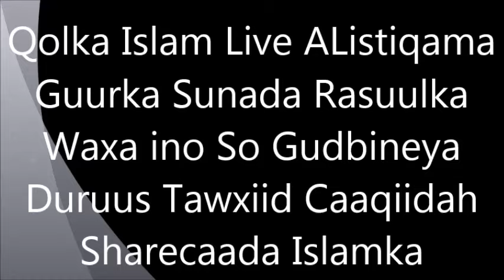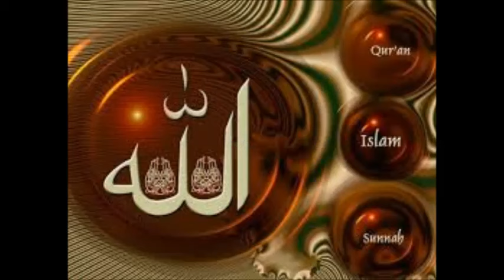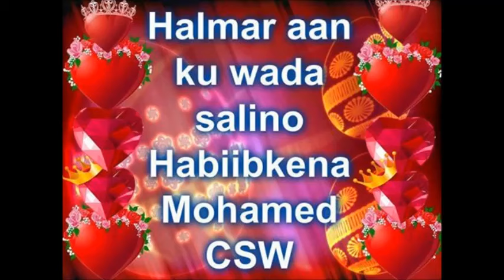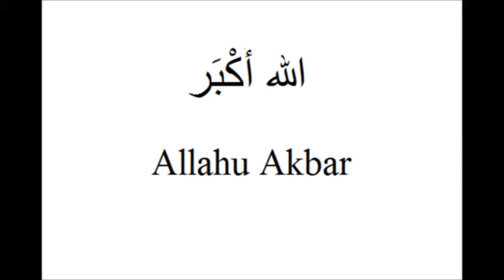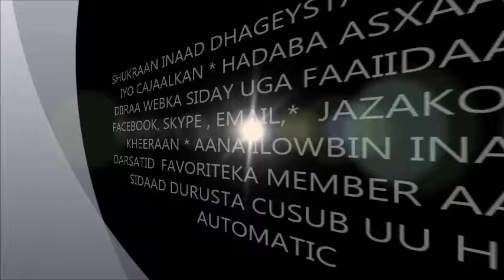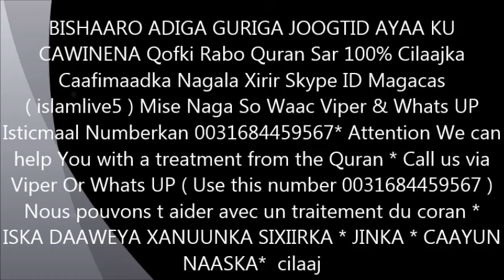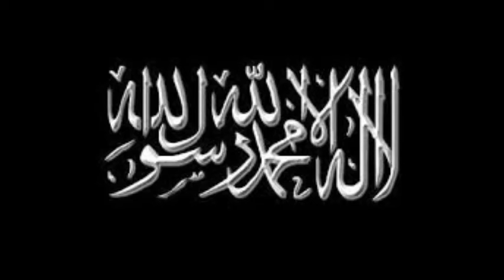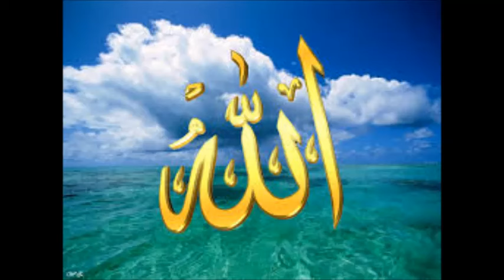qiso * Qisaadi Nabi Yoonis Cs By SH ABU-WALID ISLAM LIVE Xafidullah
Al Ruqyah Call  Free Whatsapp Imo Viber 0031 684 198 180 Sheikh Jamal Al Ruqyah
Al Ruqyah Call So Waac  Bilaash Whatsapp Viber Imo 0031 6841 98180 Sheikh Jamal
ASALAM ALEIKUM WR WB  MARKAZ AL RUQYAH AL SHARIAH  SHEIKH JAMAL * NAGA SO WAAC TOOS WHATSAPP * VIBER * IMO * ISTICMAAL NUMBERKAAN 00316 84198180* NAGA SO WAAC FREE MESSENGER FACEBOOK *  MISE SKYPE ID : al ruqyah sheikh jamal * INSHA ALLAH ADIGO GURIGA DHEEX JOOGTID AYAAN QURAAN SAAR LIVE KUSAREYNA * CILAAJKA ISHA * SIXIRKA * JINKA * * RAABI WEYNE ALLAH SWT AKU CAAFIYO AMIIN * FADLAN SUBSCRIBE KUSAMEYSO IDACAADATA YOUTUBEKA * SHARE GARAY ASXAABTA* JZQKL
  * Or Try call us free via Skype User Name: islamlive5
We can help you Treatment of the Koran  Ruqyah For All Diseases 100% treatment Destruction jinn black magic evil eye  ** Treatment of the Koran  Ruqyah For All Diseases
Traitement du Coran Pour Toutes Maladies * Nous la détruisons
Genezing met Behulp Van de Koran roqya & naturel  roqya ingrediënten  voor Alle uw Ziekten
rukia rokia al ruqyah roqya hijama nederland  hijama hijama 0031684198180
Somalië europa canada asia usa  autisme autism-ka autis france roqyah roqya roqya
sheikh jamal al ruqyah    sixirka isha jinka djinns  ramadan ramadan doctor jamal
zwarte magie black magic sihr sihirka  roqia roqia nederland belgie Duitsland
Al Ruqyah 100 % koran   Against Djinns Black Magic Evil Eye Call Whatsapp